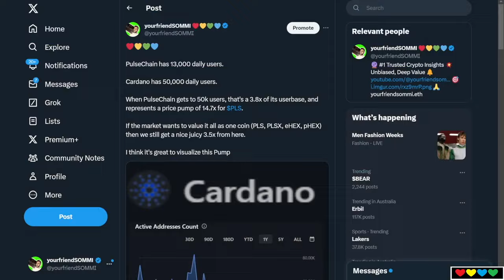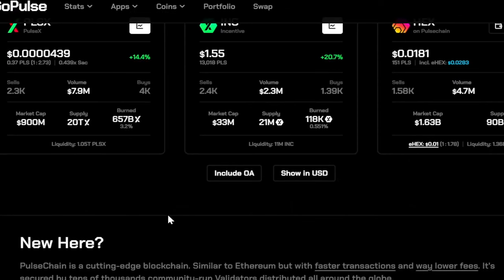WATCH THIS if you will NEVER BUY PulseChain or HEX 🔥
Link to the original video @yourfriendsommi ✨